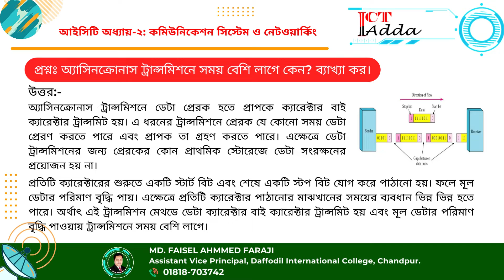Lesson 2 | অনুধাবন প্রশ্ন | ব্যান্ডউইথ এবং অ্যাসিনক্রোনাস ট্রান্সমিশন | Faisel Faraji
অনুধাবন প্রশ্নঃ
১। ৯৬০০ bps ব্যাখ্যা কর।
২। অ্যাসিনক্রোনাস ট্রান্সমিশনে সময় বেশি লাগে।-ব্যাখ্যা কর।
বিশেষ দ্রষ্টব্য:  এই ভিডিও/ ক্লাসটি বানিজ্যিকভাবে ইউটিউবে প্রচারের জন্য তৈরি করা হয়নি। এই ক্লাসটি সমালোচনার দৃষ্টিতে না দেখা এবং ছোটখাট ভুলগুলো ক্ষমাসুন্দর দৃষ্টিতে দেখার জন্য সকলকে বিনীত অনুরোধ জানাচ্ছি।
শিক্ষার্থীদের উপকারের কথা চিন্তা করেই পাবলিশ করা হয়েছে।

ধন্যবাদান্তে
মো: ফয়সাল আহম্মেদ ফরাজী
সহকারী উপাধ্যক্ষ ও আইসিটি প্রভাষক
ড্যাফোডিল ইন্টারন্যাশনাল কলেজ, চাঁদপুর।
মোবাইল: ০১৮১৮৭০৩৭৪২।